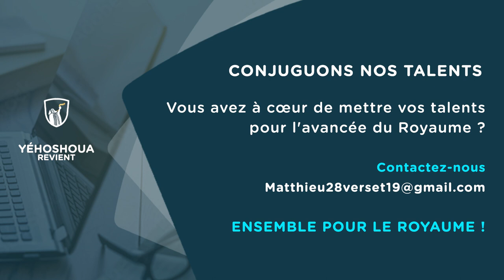Conjuguons nos talents !